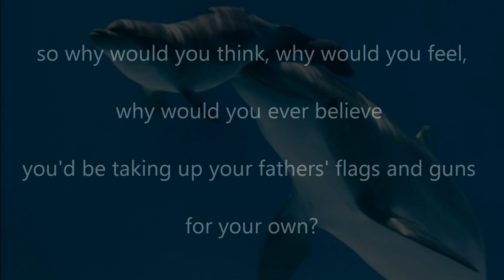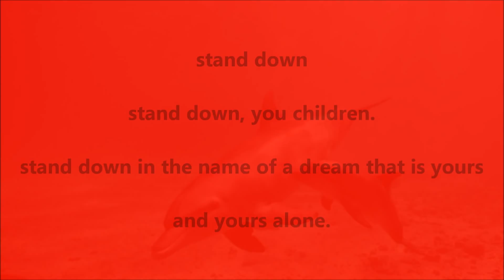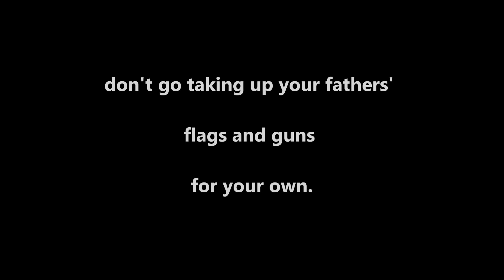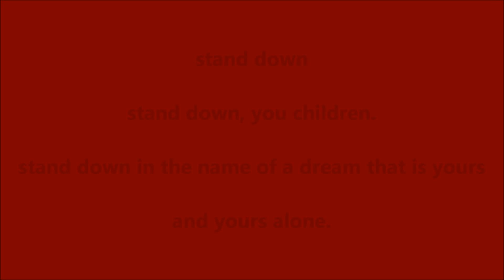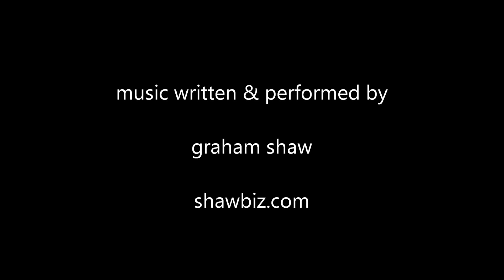Graham Shaw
Graham Shaw -- STOP killing dolphin & whales